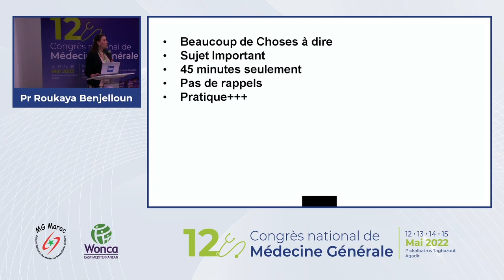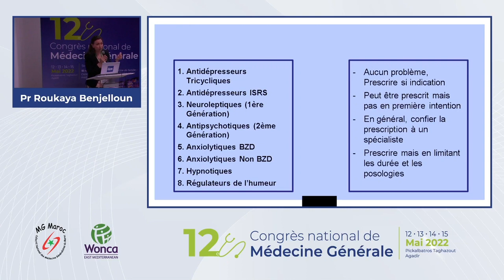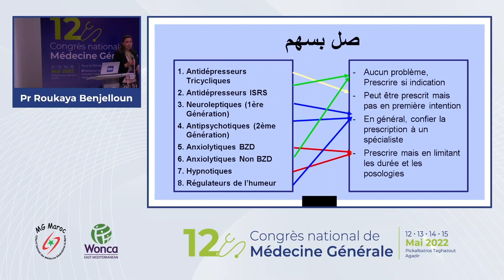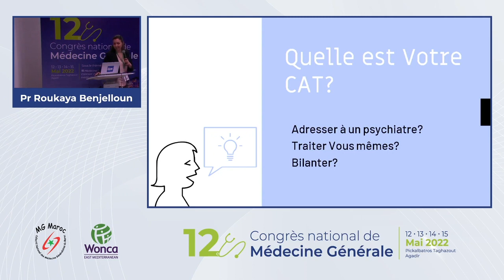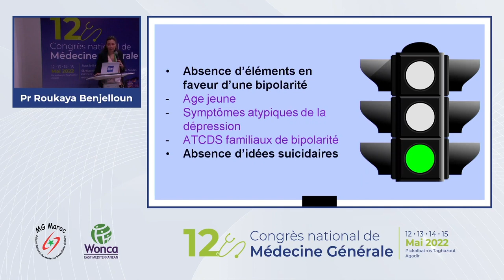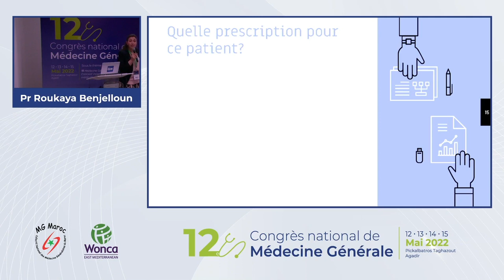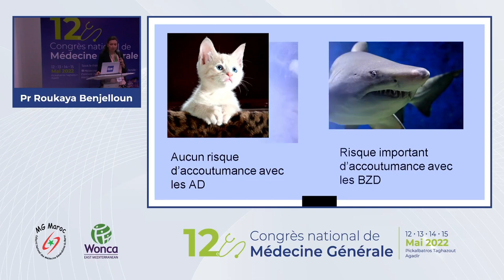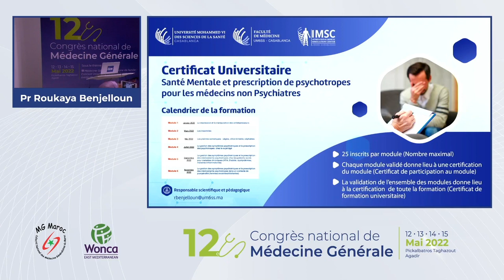Le bon usage des médicaments psychotropes en médecine de famille Pr Roukaya Benjelelloun